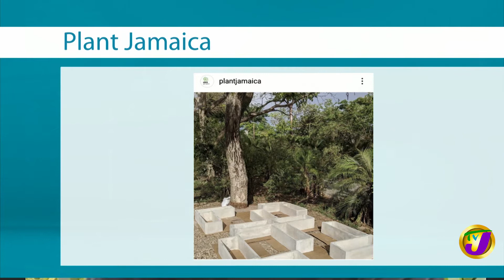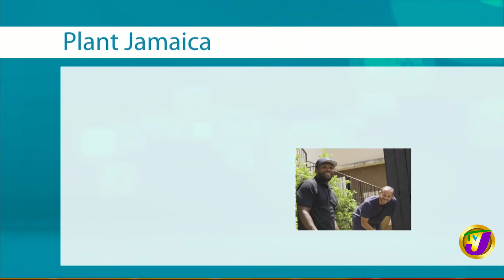Environmental Restoration in Jamaica | TVJ Weekend Smile